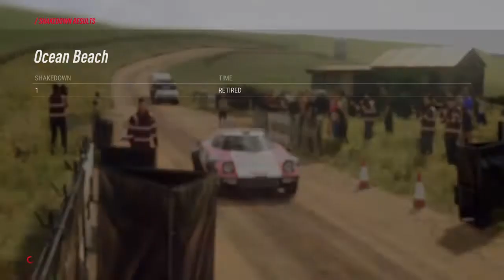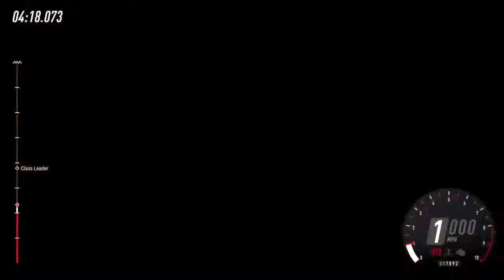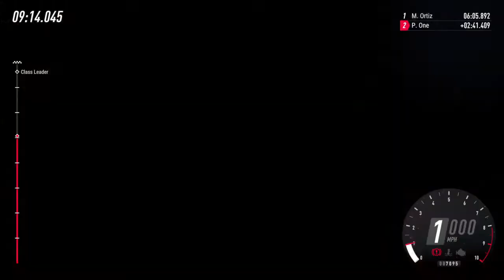DiRT Rally 2.0 Gameplay Historic Classic Rally Mode H3 RWD Legends Hawkes Bay New Zealand Limp PS4